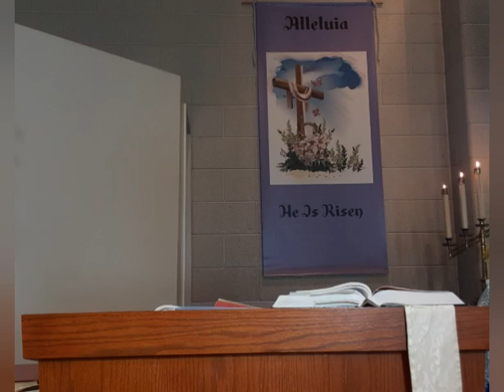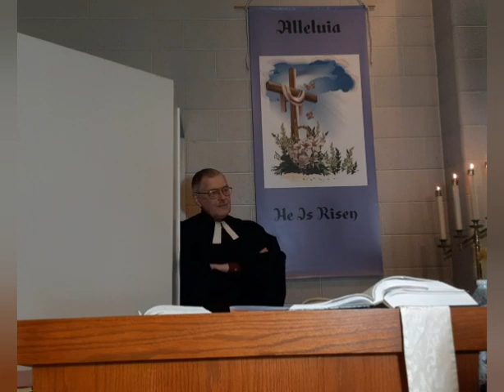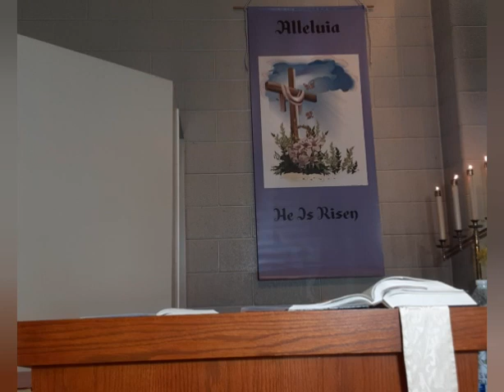Zoar Lutheran Church Devotional Service 5/12/24